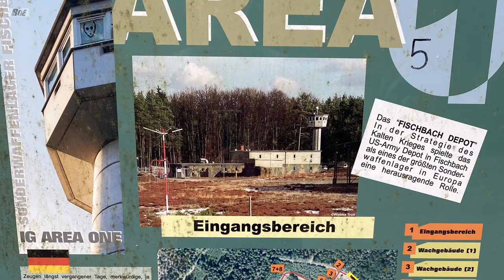SPECIAL AMMUNITION STORAGE "Area 1" Fischbach, Germany - FPV Short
Former Secret Facility US Armed Forces Special Ammunition Storage "Area 1" in Fischbach, Germany.
Short FPV overview.

4inch w/ GoPro Hero 6 lite